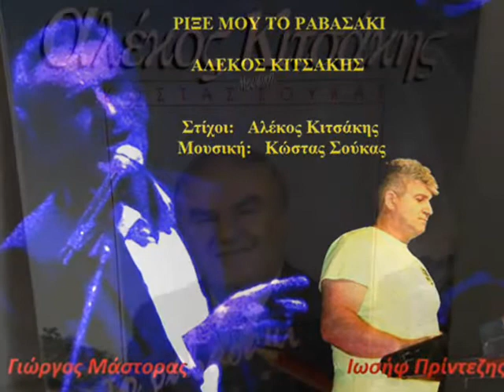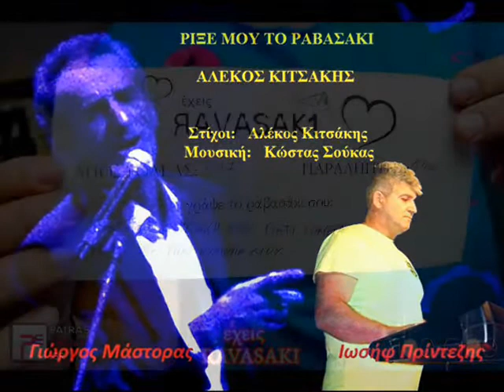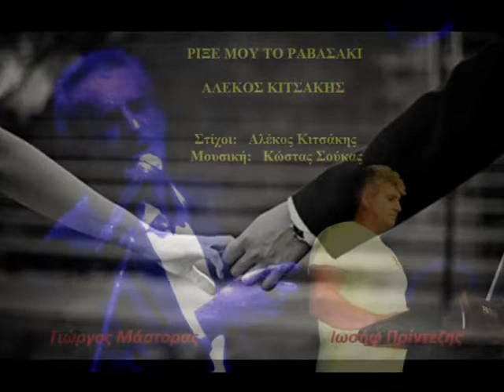ΡΙΞΕ ΜΟΥ ΤΟ ΡΑΒΑΣΑΚΙ ΓΙΩΡΓΟΣ ΜΑΣΤΟΡΑΣ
ΕΝΟΡΧΗΣΤΡΩΣΗ ΙΩΣΗΦ ΠΡΙΝΤΕΖΗΣ
ΠΡΩΤΗ ΕΚΤΕΛΕΣΗ ΑΛΕΚΟΣ ΚΙΤΣΑΚΗΣ
ΣΤΙΧΟΙ ΑΛΕΚΟΣ ΚΙΤΣΑΚΗΣ
ΜΟΥΣΙΚΗ ΚΩΣΤΑΣ ΣΟΥΚΑΣ